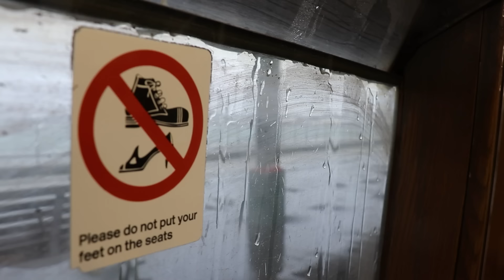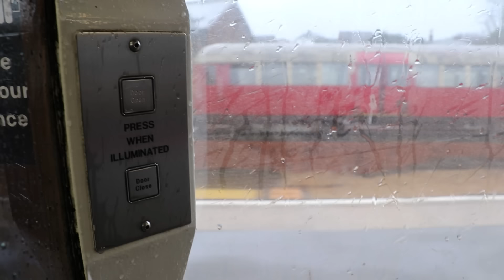The Last 1938 Tube Trains on the Isle of Wight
The old 1938 Stock Tube Trains that were transferred over to the Island back in the 1990's are being replaced ( by ... newer, older Tube Trains!) so it was time to go for one last ride and soak up the sights and smells, and bumpy ride of the these wonderful old trains.

Thanks to Rog for use of his photos, you should read his excellent blog on the Isle of Wight and 1938 stock

Also thanks to Richard Griffin for use of this photos, and Martin Clitheroe for additional drone footage.